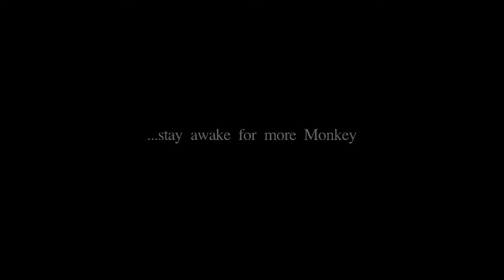Elixir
Monkey shares an Elixir he loves to make and drink.